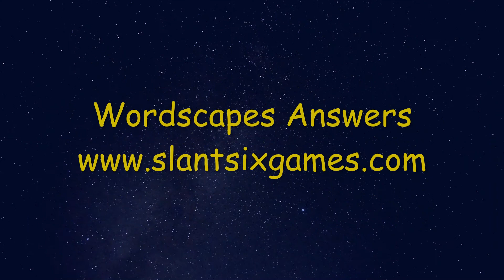Wordscapes Daily Puzzle January 25 2021 | Wordscapes Daily Answers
Here are the answers to all the Wordscapes Daily Puzzle Monday January 25, 2021

If you need help with Wordscapes In Bloom Daily Puzzle for January 25 2021, check this playlist